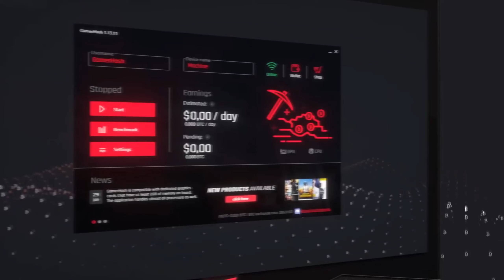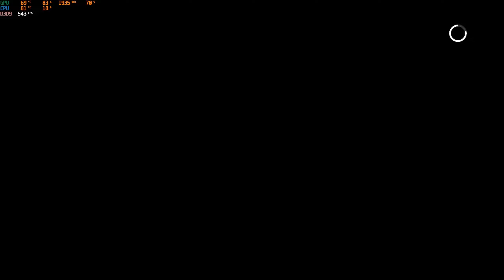Spec Ops: The Line | Stacja | #6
Siemka!

W dzisiejszym odcinku widzimy się w grze "Spec Ops: The Line" i kontynuujemy naszą historie